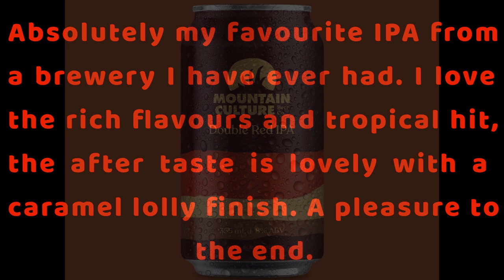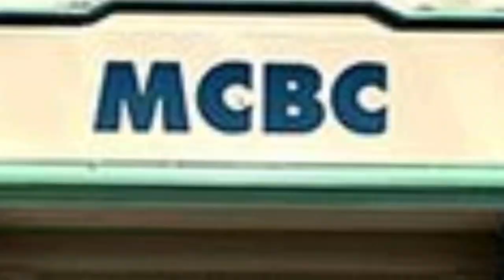Mountain Culture Brewing Co - Double IPA Tasting time.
Absolutely my favourite IPA from a brewery I have ever had. I love the rich flavours and tropical hit, the after taste is lovely with a caramel lolly finish. A pleasure to the end.
Double dry hopped. (DDH)

If you wish to send me stuff? Post to:
Pierre Verhulsdonk
30 McMahon St
Traralgon    3844
Victoria Australia
Items I use in my videos:
Canon EOs M50
DJI Osmo Action
Store I shop at:
Firkin Cellars
Fermentasaurus:      NLA

I edit my videos using free software by Wondershare